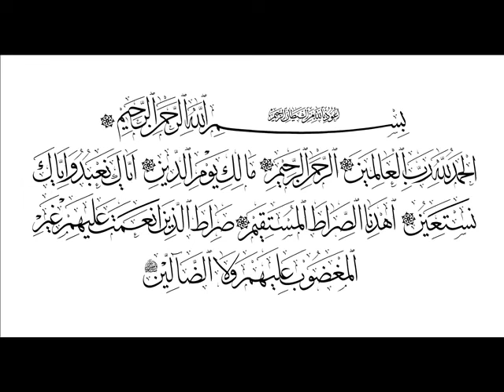Sourate al Fatiha à répéter 30 minutes - Raqy Abou Hammam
A écouter avec un casque et à répéter pendant 30 minutes après chaque prière.
Pour ceux qui sont trop occupé à faire au minimum 2 ou 3 fois durant la journée.